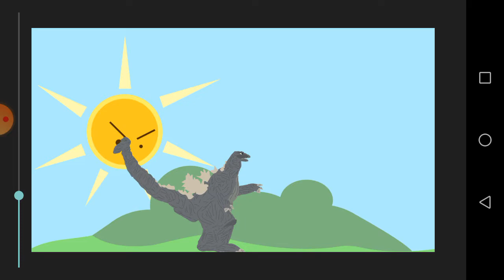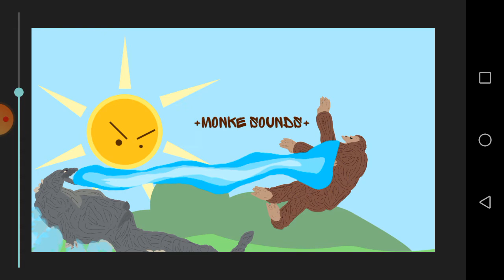King Kong vs Godzilla (Gojira Tai King Kongu)